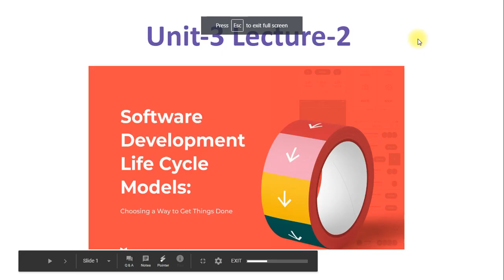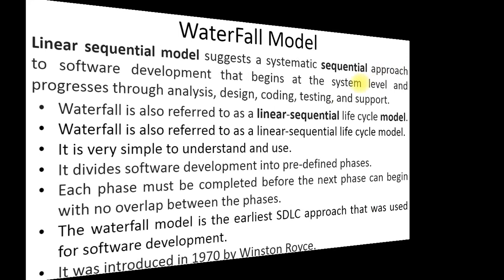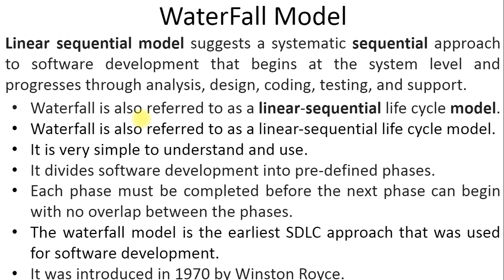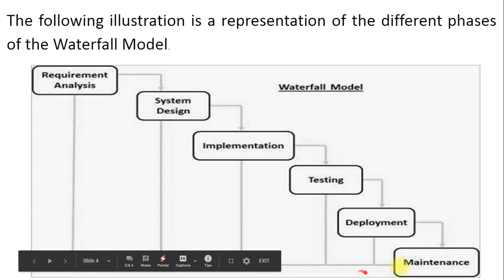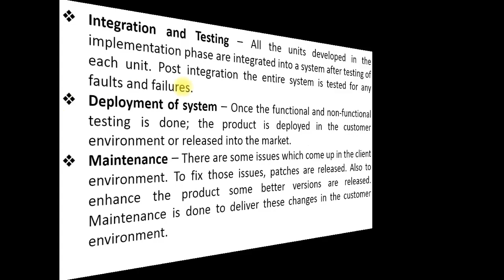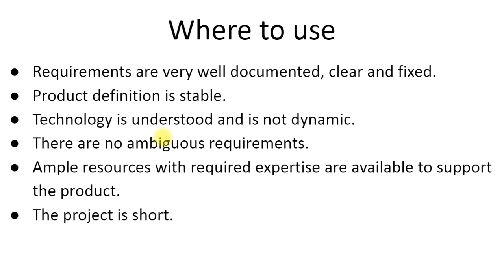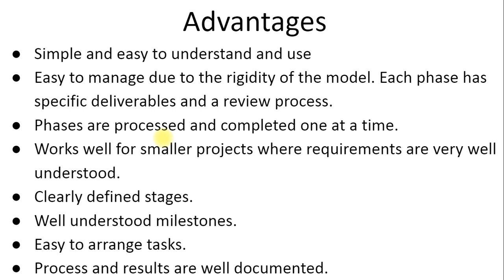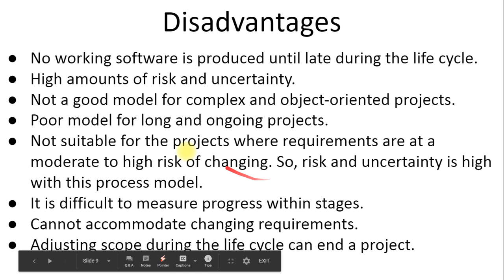Unit-3 Lecture-2 Waterfall Model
Through this session, One can know about#process of waterfall model, diagram,application and#pros and cos of waterfall model.